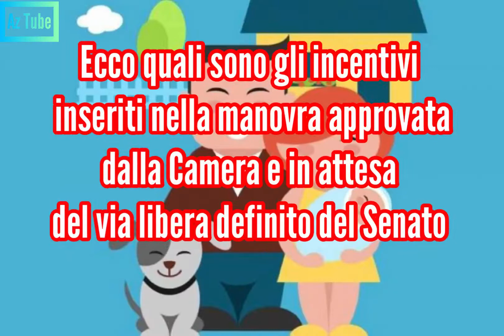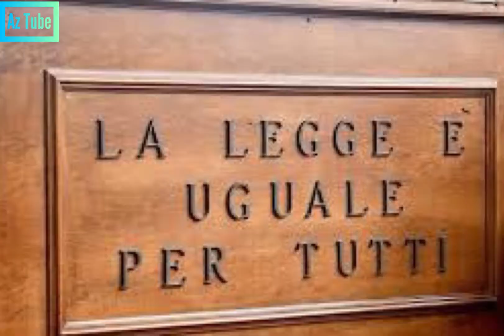Pioggia di bonus in arrivo nel 2021, dalle auto ai mobili: ecco tutti gli incentivi